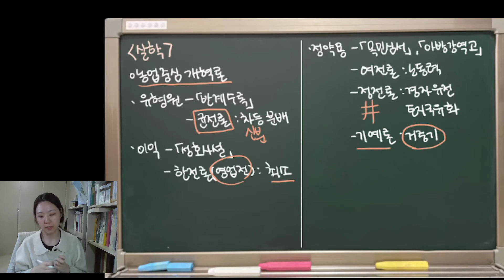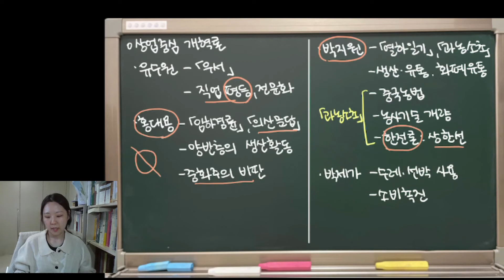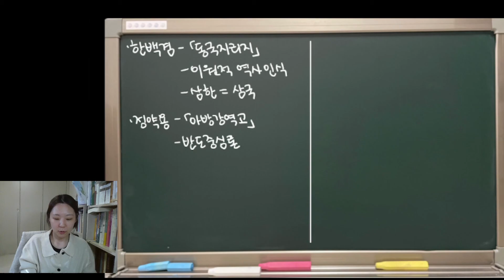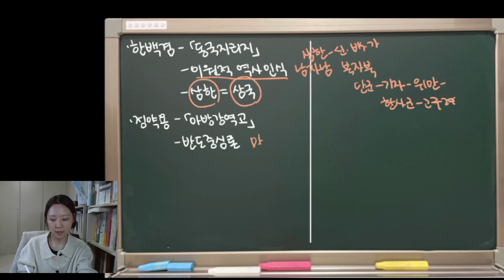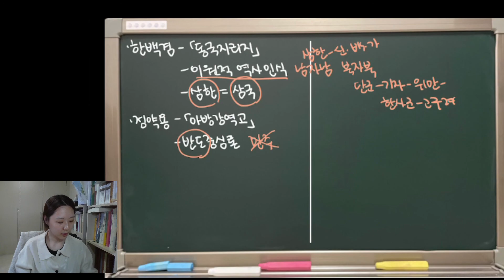(한국사)조선후기의 제도들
강의연습 겸 영상 올립니다.